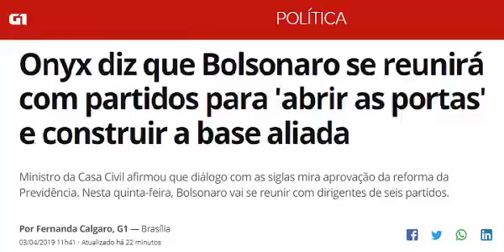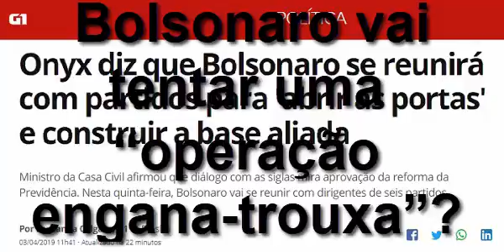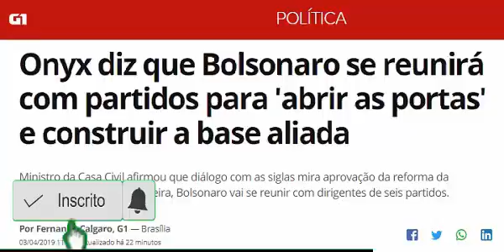Bolsonaro vai tentar uma “operação engana-trouxa”?